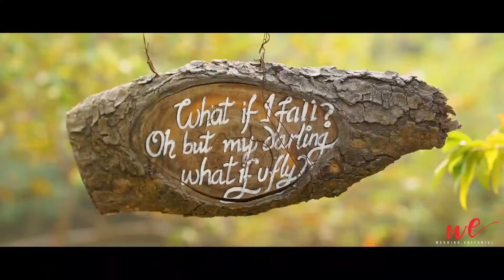Pre Wedding Teaser : Ankur & Rashi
The best pre wedding teaser of the year !
Take a sneak peek